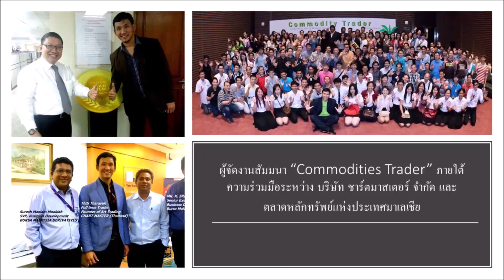Fujifilm X-T20 ยังน่าใช้ในปี 2020 | อ.ธิติ ธาราสุข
วันนี้ อ.ธิติ ขอเปลี่ยนบรรยากาศ ด้วยการพาสมาชิกไปนั่ง Scooter ไฟฟ้า หามุมสวย ๆ ถ่ายรูปด้วย Fujifilm X-T20 โดยพยายามหามุม บรรยากาศ ให้เหมือนกับต่างประเทศ ในช่วงฤดูใบไม้ร่วง

มาตามคำเรียกร้อง FUJIFILM X-T20 vs. CANON M50 กล้องตัวไหน เหมาะกับการใช้งานจริง มากกว่ากัน
ประสบการณ์จริง FUJIFILM X-T20 vs Olympus EM5 ii คุณเลือกตัวไหน ?